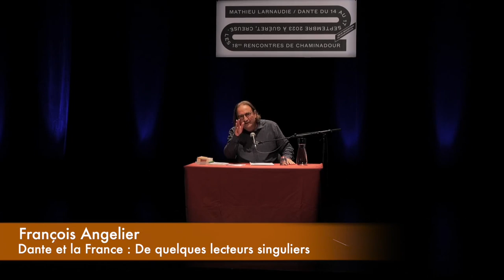François Angelier : Dante et la France. De quelques lecteurs singuliers.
Dans le cadre des 18es Rencontres de Chaminadour : Mathieu Larnaudie sur les grands chemins de Dante.